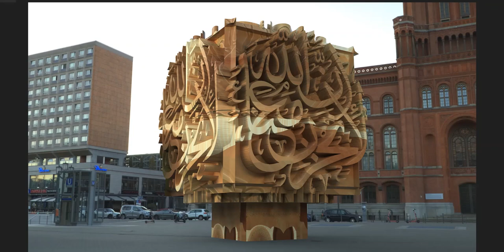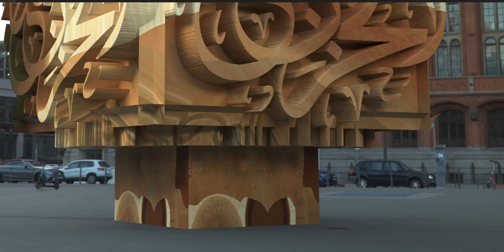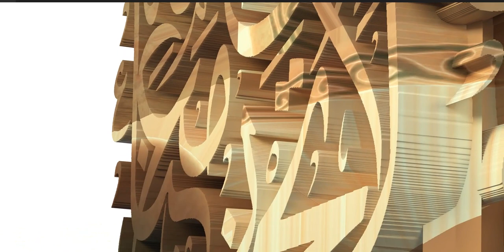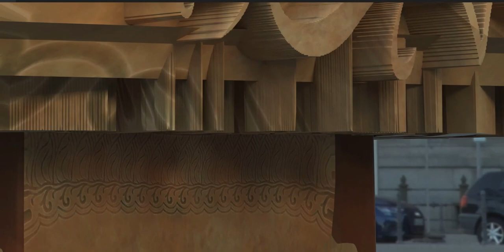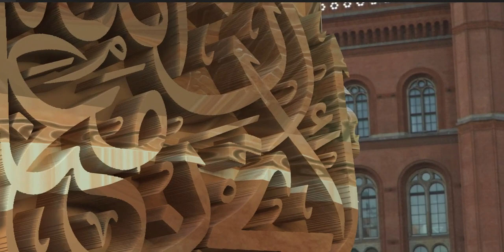Stone Carving - Quranic Passages